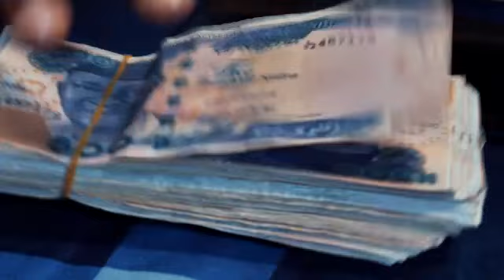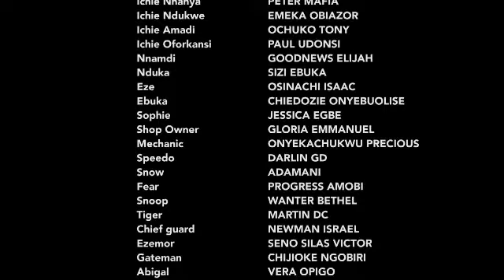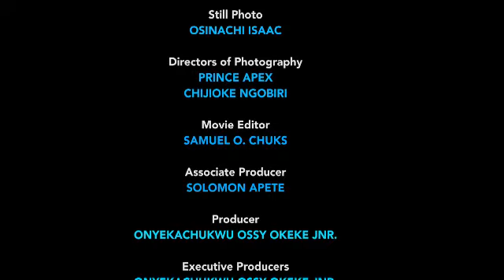THE KING IS HERE PART 1( FREDRICK LEONARD ) LATEST 2023 NOLLYWOOD MOVIES - LUCHY DONALDS 2023 MOVIES